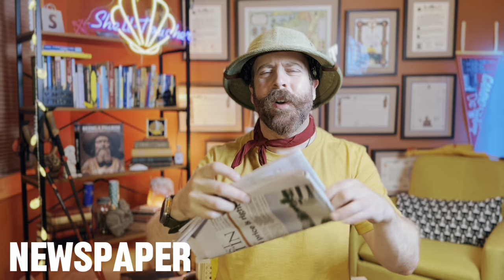How To Keep Shoes Dry On Camino De Santiago PT 1| Tips, Hacks, Strategies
A Camino Outfitter For The Modern Pilgrim! "Camino Inspired & Camino Tested"

NEW VIDEO: How To Keep Shoes Dry on the Camino de Santiago | PART ONE

So, there you are--Day 3 of rain, deep into the heart of your Camino, shoes soaked, feet freezing, and you're starting to wonder if "squishy" is the new normal. Sound familiar, fellow peregrino? Fear not! I’ve tangled & tangoed with shoe disasters of every kind on the Camino and eventually, emerged victorious, dry and ready for whatever else St. James could throw at me... so you don't have to!

In this video (Part 1 of a glorious two-part series), I’m giving you just enough of the good stuff to keep you curious and on your toes—literally. No gimmicky tricks, no campfire shoe dry-offs, just tried-and-true insights, with a healthy side of absurdity (roughage for the soul), gleaned from my own soggy adventures on the way to Santiago. And trust me, there may be a surprise or two lurking within.

Ready to leave the squelching behind and start walking in comfort again? Hit play now and let's make it happen--your feet and shoes will thank you later.

REMEMBER: More good stuff coming in Part 2 next week!

Some Kinda Related Gear Links!
Waterproof Apple Ultra Smartwatch
Dry Mile Waterproof Socks
Premium Protector Hat Water Repellent
Six Moon Designs Ultralight Umbrella (8.9 OZ - 252 G)